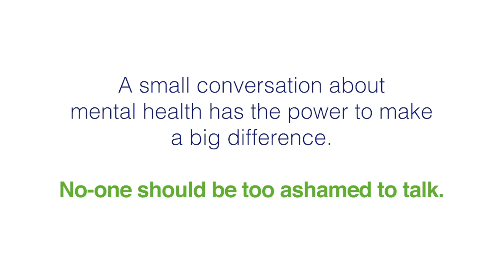Time to Talk introduction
A short introduction to the Time To Talk Day video where 4 brave councillors share their stories on how they manage their mental health.